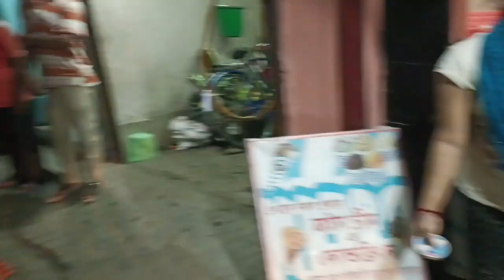বিয়ের পর এবার বৌভাত এর পালা ...